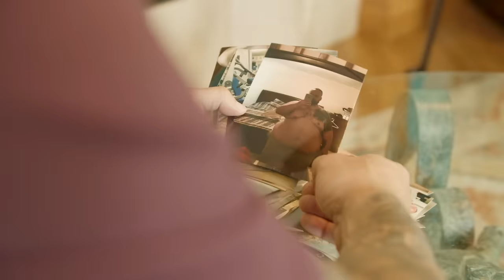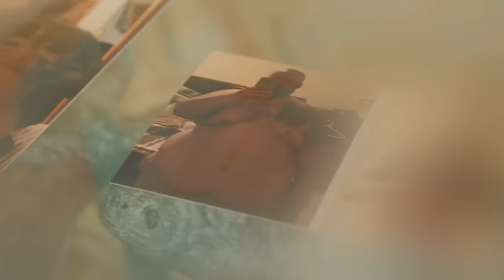I Lost 210lbs By Beating My Addictions | BRAND NEW ME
AT 429lbs, Tony Sander’s weight had spiralled out of control. The 43-year-old of Lawrence, Kansas, received a massive wake-up call following a car accident, when doctors said they could not operate on him. They told him that due to his weight, he was at too high a risk to undergo reconstructive surgery. During his career in the automotive industry, Tony realised he had been comfort consuming donuts, pizza and other unhealthy food in an attempt to eat his stress away. In 2017, Tony decided to tackle his food and alcohol addiction and, through diet and a strict exercise program, lost an amazing 210lbs. Now, Tony views food as fuel to get him through his mega workouts. Tony told Truly: “Food for me was a source of relief, it was a way to release whatever stresses and everything else that was going on in my life.”

Video Credits:
Videographer / director: Nathan Johnson
Producer:  Dav Rich, James Thorne
Editor: Thom Johnson